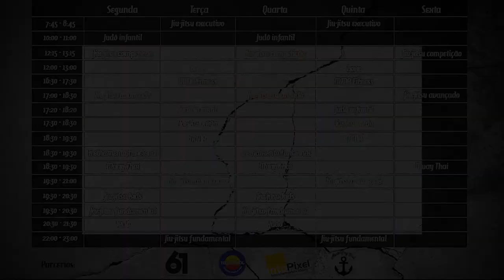Finalização - mão de vaca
Finalização com chave mão de vaca invertida partindo do 100 quilos